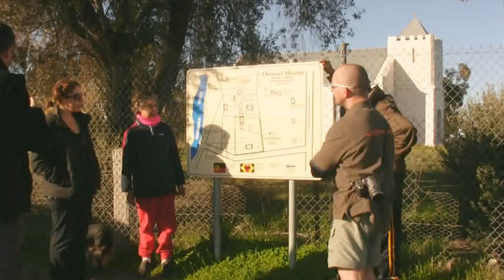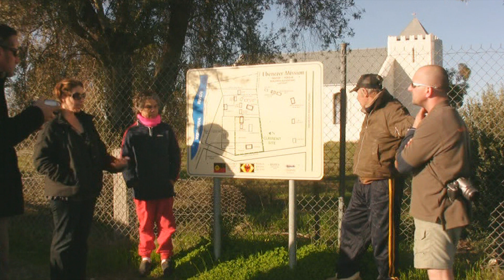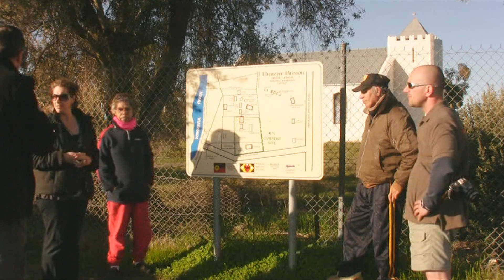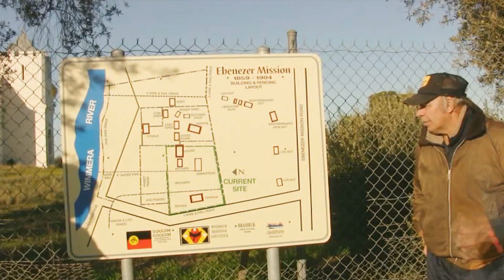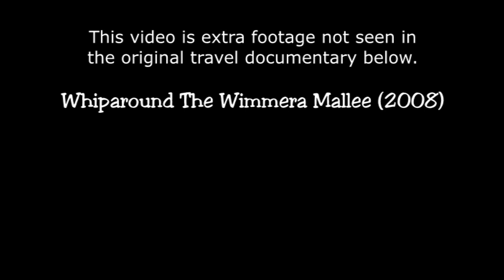Barengi Gadjin Land Council talks about Gariwerd & Ebenezer Mission (2008)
WARNING: Aboriginal and Torres Strait Islander viewers are warned that the following film may contain images and voices of deceased persons.

Back in 2008 my mate and I decided to document our first travels together. We explored The Wimmera Mallee region of the state of Victoria and part of South Australia. Like a lot of people in Youtubeland, we were just amateur film makers who wanted to share what we created. We did everything officially; getting permission to film in National Parks, obtaining relevant insurance coverage, prearranging some interesting interviews. The footage was filmed with Panasonic HDC-HS250's and 350's. Photography with a Panasonic DMC-FZ50. I used Sony Vegas to edit the footage.

This is footage that wasn't included in the original feature shown on Youtube, but was part of the produced DVD compilation.

Gail Harridine was kind enough to arrange her fellow colleagues to join her on sharing some interesting facts about the amazing rock climber's playground indigenously known as Gariwerd (The Grampians) and the historical Ebenezer Mission (also known as Wimmera mission, Hindmarsh mission and Dimboola mission) which is situated near Jeparit, Victoria.